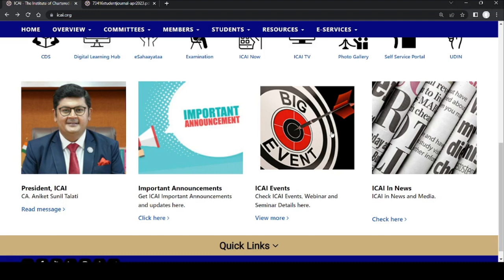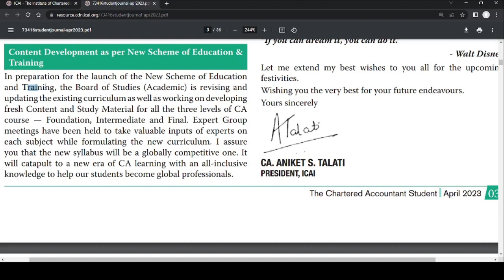good news ] icai new syllabus 2023 big update by icai president sir